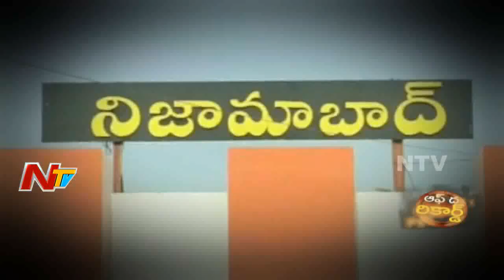Endala Lakshminarayana Vs Dharmapuri Aravind || Nizamabad Politics || BJP || Off The Record || NTV